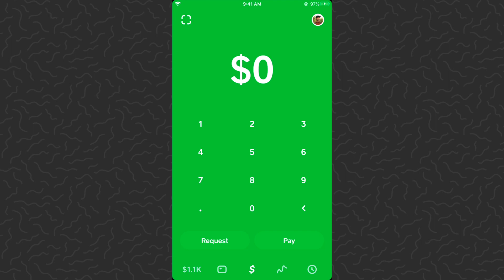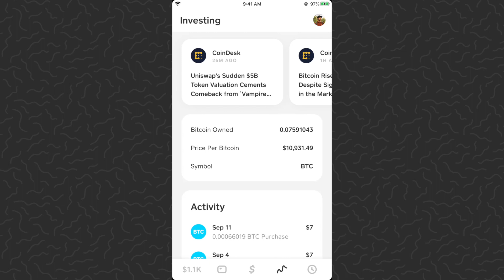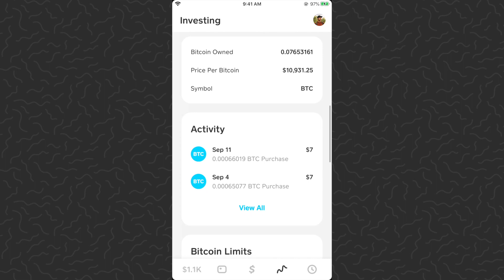Investing $1 Bitcoin Every Day with Cash App - DAY 592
EXPERIMENT: Buying $1 Bitcoin Every Day with Cash App - DAY 592